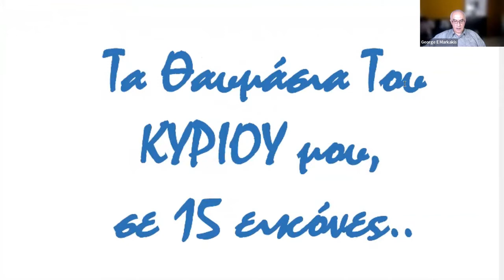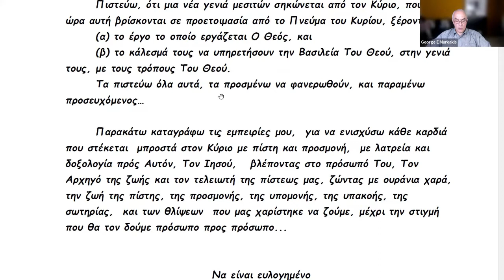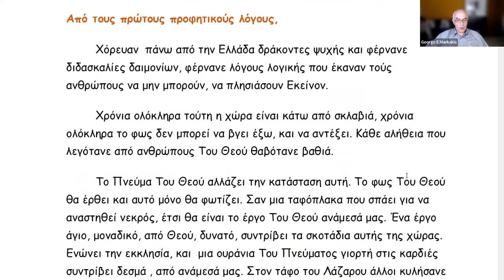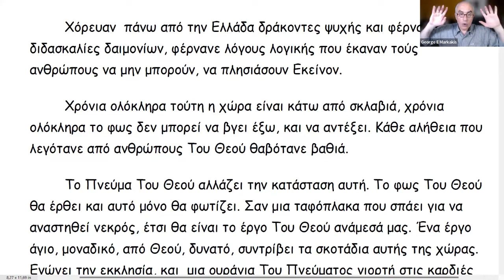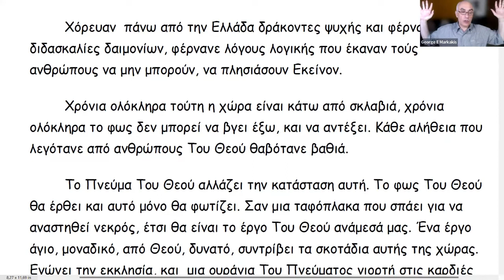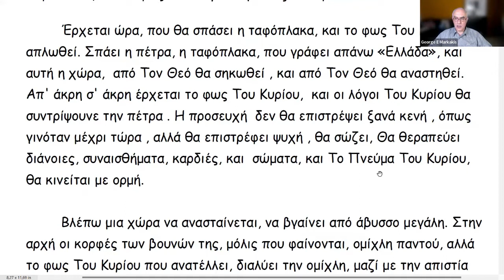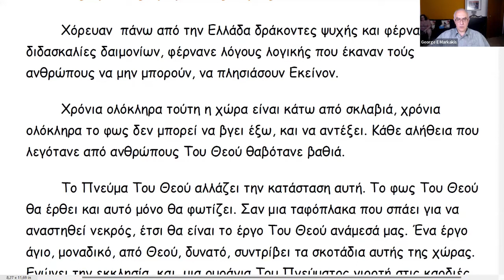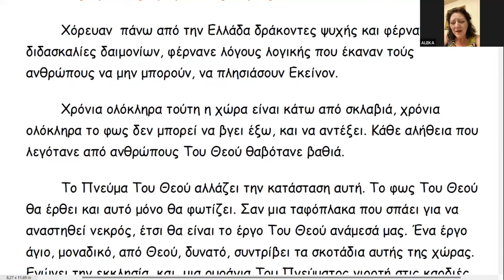«Τα θαυμάσια του Κυρίου σε 15 εικόνες» του Δημήτρη Κουφέλη - βάση για προσευχή για την Ελλάδα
Από τη Συνάντηση Κοινωνίας & Προσευχής της Δευτέρας του Αγίου Πνεύματος 13 Ιουνίου 2022. Ο Γιώργος Ε Μαρκάκης έκανε σύντομη παρουσίαση κειμένου που έγραψε ο Δημήτρης Κουφέλης, όπου περιγράφει οράσεις που του έδειξε ο Κύριος για την Ελλάδα και την Εκκλησία σε αυτή τη χώρα. Η παρουσίαση του θέματος είναι στα πρώτα 17 λεπτά του βίντεο, στη συνέχεια ακολουθούν προσευχές για το θέμα.
Το κείμενο του Δημ. Κουφέλη σε μορφή pdf μπορείτε να το διαβάσετε ή να κατεβάσετε από αυτό το σύνδεσμο
Ακολουθεί τμήμα της εισαγωγής του κειμένου, επάνω στο οποίο κυρίως βασίστηκε η παρουσίαση και οι προσευχές στο βίντεο.
Γράφει ο Δημήτρης Κουφέλης:
«Χόρευαν  πάνω από την Ελλάδα δράκοντες ψυχής και φέρνανε διδασκαλίες δαιμονίων, φέρνανε λόγους λογικής που έκαναν τούς  ανθρώπους να μην μπορούν, να πλησιάσουν Εκείνον.
Χρόνια ολόκληρα τούτη η χώρα είναι κάτω από σκλαβιά, χρόνια ολόκληρα το φως δεν μπορεί να βγει έξω, και να αντέξει. Κάθε αλήθεια που λεγότανε από ανθρώπους Του Θεού θαβότανε βαθιά.
Το Πνεύμα Του Θεού αλλάζει την κατάσταση αυτή. Το φως Του Θεού θα έρθει και αυτό μόνο θα φωτίζει. Σαν μια ταφόπλακα που σπάει για να αναστηθεί νεκρός, έτσι θα είναι το έργο Του Θεού ανάμεσά μας. Ένα έργο  άγιο, μοναδικό, από Θεού, δυνατό, συντρίβει τα σκοτάδια αυτής της χώρας. Ενώνει την εκκλησία, και  μια ουράνια Του Πνεύματος γιορτή στις καρδιές συντρίβει δεσμά , από ανάμεσά μας. Στον τάφο του Λάζαρου άλλοι κυλήσανε την πέτρα για να ανοιχτεί ο τάφος,  κι ο νεκρός να φανεί. και να λάβει το θαύμα της Ανάστασης. Εδώ  όμως, Ο Κύριος Ο ίδιος έρχεται και αφαιρεί το βάρος τόνων σκοταδιού,  που τη χώρα αυτή πλακώνει αιώνες σαν ταφόπλακα, και το φως Του Κυρίου εμποδίζει να φανεί.
Έρχεται ώρα, που θα σπάσει η ταφόπλακα, και το φως Του Κυρίου θα απλωθεί. Σπάει η πέτρα, η ταφόπλακα, που γράφει απάνω «Ελλάδα», και αυτή η χώρα,  από Τον Θεό θα σηκωθεί , και από Τον Θεό θα αναστηθεί. Απ' άκρη σ' άκρη έρχεται το φως Του Κυρίου,  και οι λόγοι Του Κυρίου θα συντρίψουνε την πέτρα . Η προσευχή  δεν θα επιστρέψει ξανά κενή , όπως γινόταν μέχρι τώρα , αλλά θα επιστρέφει ψυχή , θα σώζει, Θα θεραπεύει διάνοιες, συναισθήματα, καρδιές, και  σώματα, και Το Πνεύμα Του Κυρίου, θα κινείται με ορμή.
Βλέπω μια χώρα να ανασταίνεται, να βγαίνει από άβυσσο μεγάλη. Στην αρχή οι κορφές των βουνών της, μόλις που φαίνονται, ομίχλη παντού, αλλά  το φως Του Κυρίου που ανατέλλει, διαλύει την ομίχλη, μαζί με την απιστία και την χλιαρή προς Τον Κύριο ανταπόκριση, και  η χώρα γεμίζει από Τον Θεό με φωτιά αγιασμού και θαυμάτων και μαρτυρίας Του Υψίστου.  Κηρύττεται ο Λόγος, ο λαός ψάλλει εν Πνεύματι στον Δημιουργό του, οι προφητικοί λόγοι ανοίγουν τον τόπο και τις καρδιές, ανοίγουν οι εκκλησίες με νέο πνεύμα, και το Πνεύμα Του Κυρίου, κινείται δυνατά.»